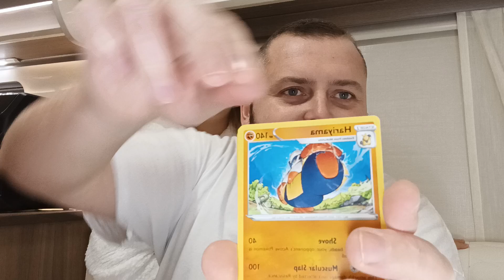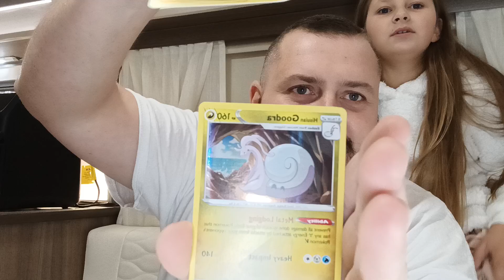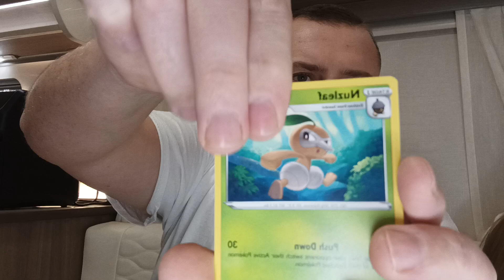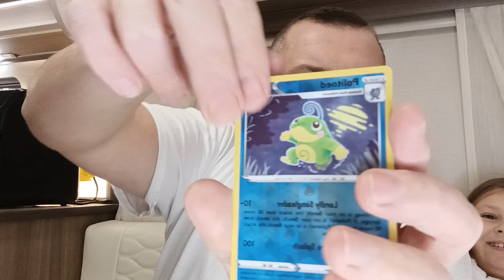Opening pokemon pack with talia